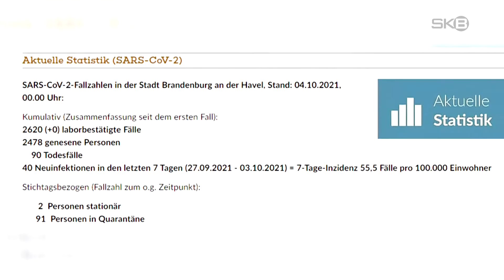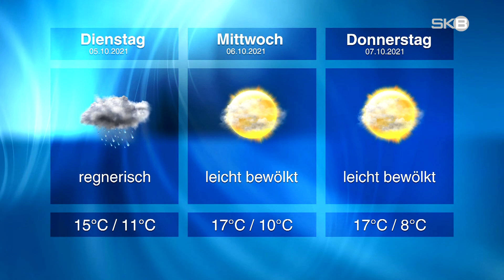Montag, 04.10.2021 | SKB-Nachrichten aus Brandenburg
–  Coronazahlen | Inzidenz leicht gesunken
–  Rechtspfleger | Neue Anwärter am OLG
–  Tag der Einheit | Festveranstaltung im Dom zu Brandenburg